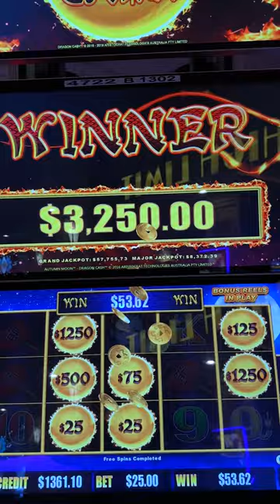💯 MASSIVE JACKPOT on $25/Bet Lightning Link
2022 SLOT MACHINES
Lightning Link: Autumn Moon

- Co-Producers: Eileen B, Jeanne V, Debra G, John L, Amanda L, Corey S, Kelly J, Timothy H, Tracy M, Lyn-Ellen S, Wendi G, Candy K, Sherri B, Stephanie P, Miles W